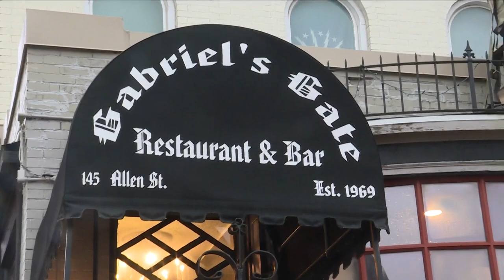St. Patrick's Day weekend brings many Western New Yorkers out to party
It's the start of St. Patrick's Day weekend. People from the community, young and old, came out in their green, whether it was worn on their backs, hanging from their necks, or sitting on their heads, enjoying another year celebrating their Irish heritage on St. Patrick's Day.